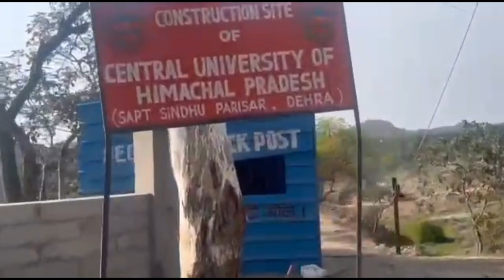Dance 💃function🕺|Ft.Mohit Sharma| college se padal maa Baglamukhi ke darshan 🙏🧡💛maabaglamukhi